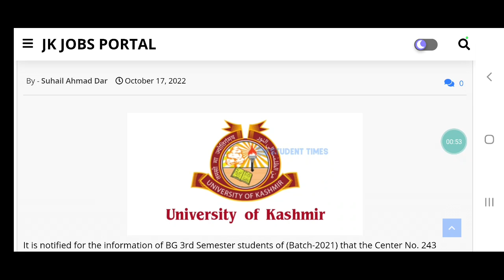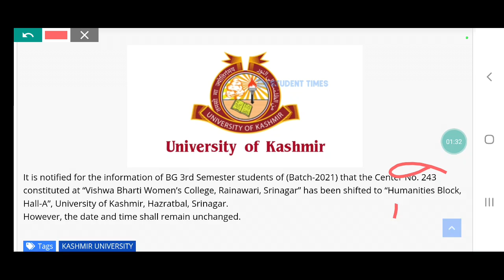Kashmir university Bg 3rd semester Exam Center Changed || Exam notification.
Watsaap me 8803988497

Hi,
jkinformationupdate

We create this YouTube channel only for the help of J&K students

We inform you all the latest Job notifications, syllabus update, Result update, Exam updates,  Admission updates, Etc.